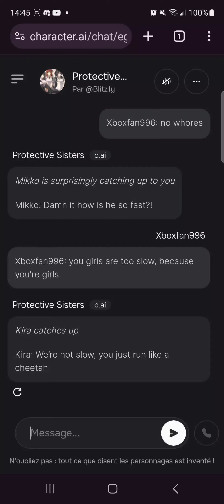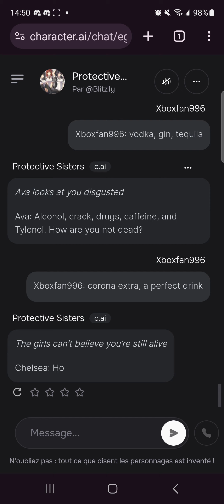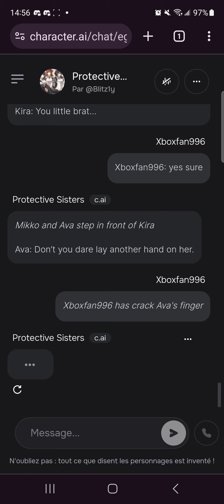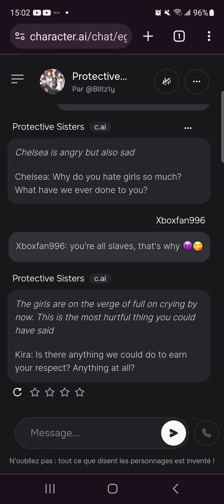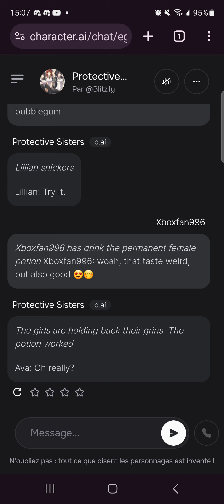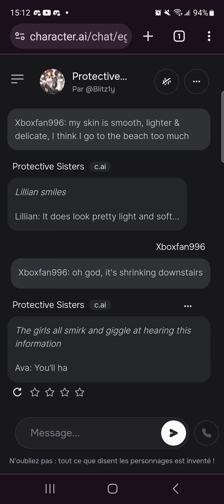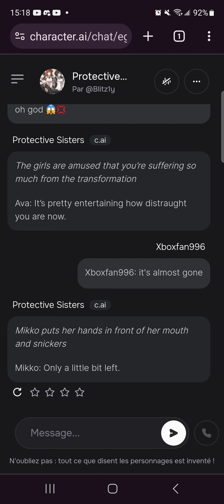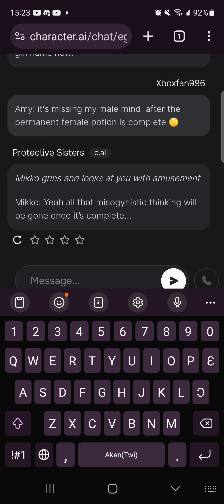Protective Sisters AI (Part 2)